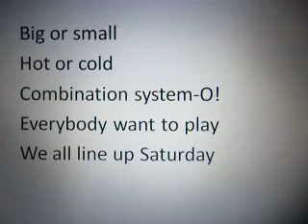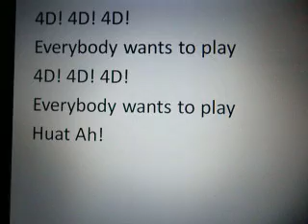4D Song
The 4D Song from the 2008 Imperial College Singapore Society Musical, Our Island Lah!